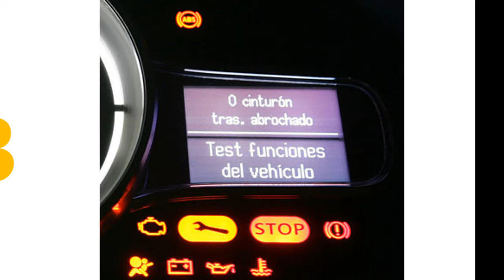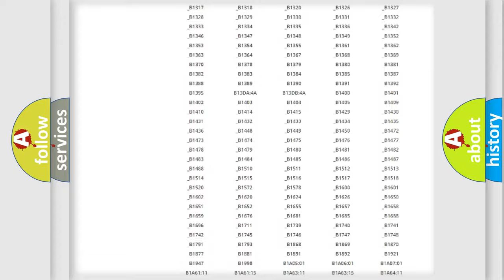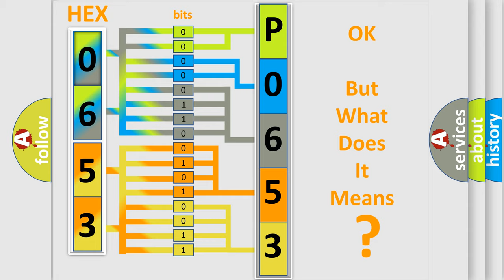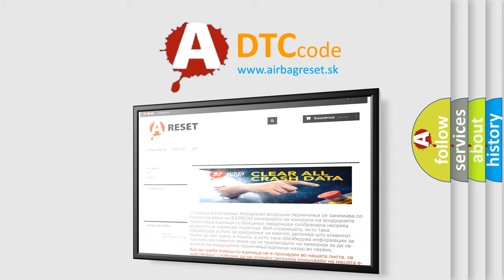DTC Ford P0653 Short Explanation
Contents:
0:21 Basic DTC analysis according to OBD2 protocol standard.
1:48 Insight into programming
2:58 A diagnostically understandable description of the Diagnostic Trouble Code
3:05 Basic error definition

Make:
Ford
Code:
P0653
Definition:
Invalid Data Received From Instrument Panel Control Module
Description:
Time after ignition on = 500 mSec.
Cause:
 Faulty connections Faulty Instrument Panel Control Module